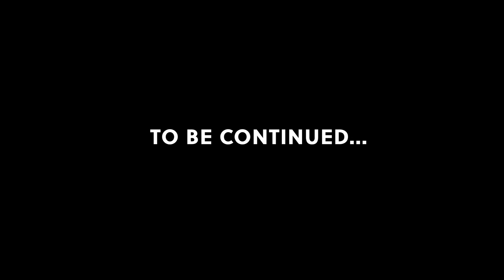How NOT to play Phasmophobia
Highlights from amateur ghost hunter Lily taking her first look at the paranormal activity indie darling Phasmophobia with ghostbusting veterans Lars and Greg.